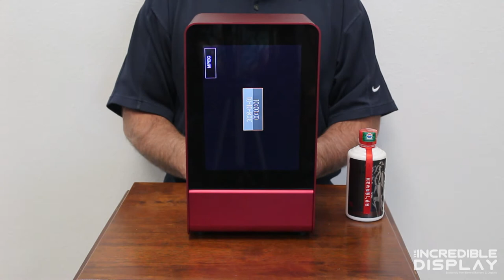The Incredible Display From Beyond Banners & Display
Watch the demonstration of our newest product, The Incredible Display. Aluminum casing with translucent window displays products while showing a looping promotional video.

Special thanks to Moutai USA for use of the bottle of Moutai PureJoy Bai Jiu.

Music: Richard Strauss - Also Sprach Zarathustra / Thus Spoke Zarathustra
Beyond Manufacturing Intl does not claim ownership to music.